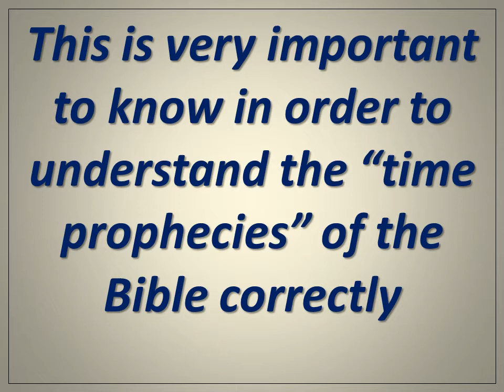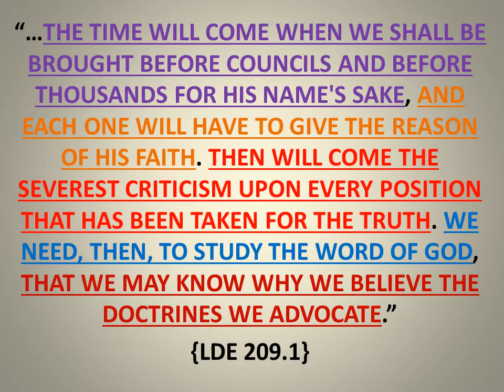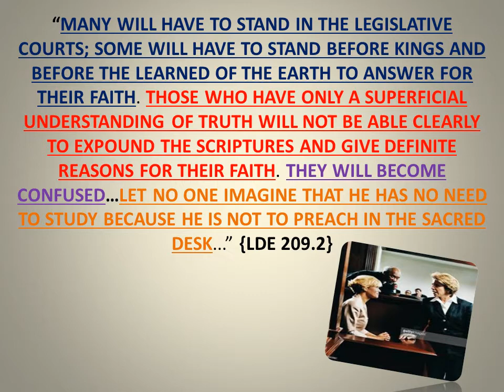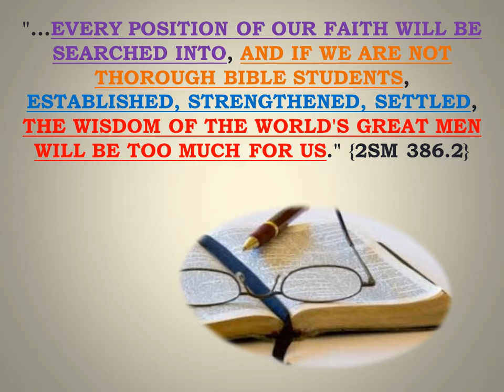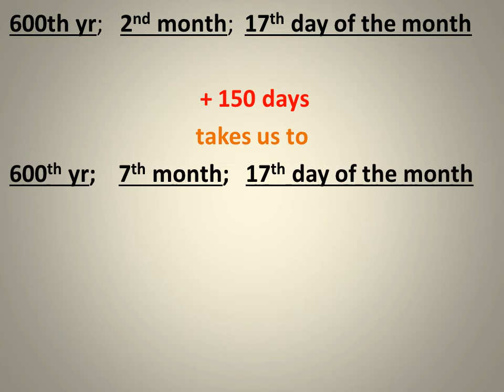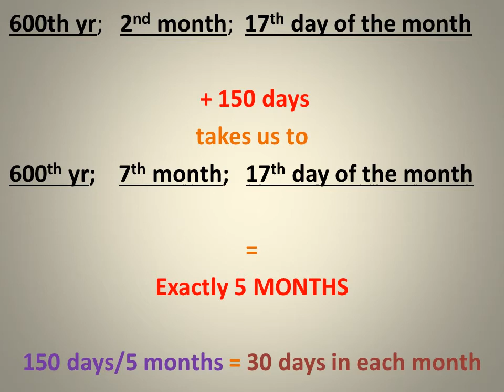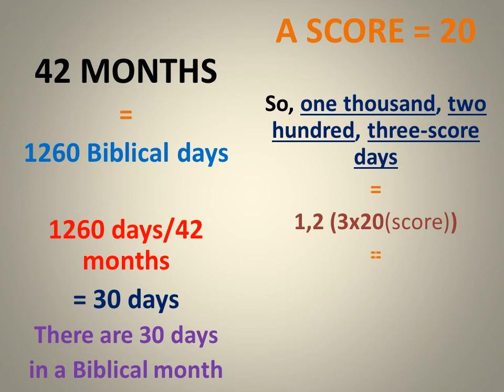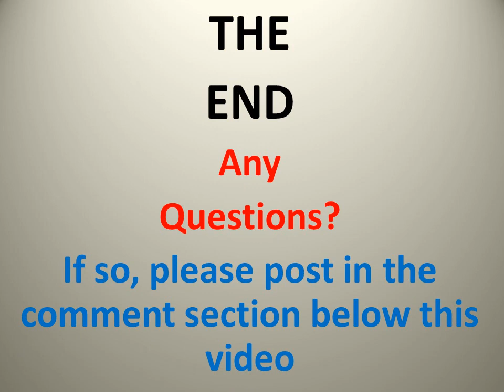HOW TO PROVE THERE ARE 30 BIBLICAL DAYS IN A MONTH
CAN YOU PROVE FROM THE BIBLE THAT THERE ARE 30 DAYS IN A BIBLICAL MONTH?

THIS IS CRUCIAL TO KNOW IN ORDER TO UNDERSTAND AND TEACH THE TIME PROPHECIES OF THE BIBLE CORRECTLY

NOTE:

IN ORDER TO PROVE 1260 PROPHETIC DAYS = 3 1/2 TIMES(years)(Revelation 12:6,14 and Daniel 12:7), WE HAVE TO PROVE THERE ARE 30 DAYS IN A BIBLICAL MONTH...

12 MONTHS X 30 DAYS = 360 PROPHETIC DAYS/LITERAL YEARS...

3 1/2 = 360 + 360 + 360 + 180 = 1260

QUOTES STATING WE MUST KNOW THIS:

"...EVERY POSITION OF OUR FAITH WILL BE SEARCHED INTO, AND IF WE ARE NOT THOROUGH BIBLE STUDENTS, ESTABLISHED, STRENGTHENED, SETTLED, THE WISDOM OF THE WORLD'S GREAT MEN WILL BE TOO MUCH FOR US." {2SM 386.2}

“IT DOES NOT SEEM POSSIBLE TO US NOW THAT ANY SHOULD HAVE TO STAND ALONE, BUT IF GOD HAS EVER SPOKEN BY ME, THE TIME WILL COME WHEN WE SHALL BE BROUGHT BEFORE COUNCILS AND BEFORE THOUSANDS FOR HIS NAME'S SAKE, AND EACH ONE WILL HAVE TO GIVE THE REASON OF HIS FAITH. THEN WILL COME THE SEVEREST CRITICISM UPON EVERY POSITION THAT HAS BEEN TAKEN FOR THE TRUTH. WE NEED, THEN, TO STUDY THE WORD OF GOD, THAT WE MAY KNOW WHY WE BELIEVE THE DOCTRINES WE ADVOCATE. {LDE 209.1}

MANY WILL HAVE TO STAND IN THE LEGISLATIVE COURTS; SOME WILL HAVE TO STAND BEFORE KINGS AND BEFORE THE LEARNED OF THE EARTH TO ANSWER FOR THEIR FAITH. THOSE WHO HAVE ONLY A SUPERFICIAL UNDERSTANDING OF TRUTH WILL NOT BE ABLE CLEARLY TO EXPOUND THE SCRIPTURES AND GIVE DEFINITE REASONS FOR THEIR FAITH. THEY WILL BECOME CONFUSED AND WILL NOT BE WORKMEN THAT NEED NOT TO BE ASHAMED. LET NO ONE IMAGINE THAT HE HAS NO NEED TO STUDY BECAUSE HE IS NOT TO PREACH IN THE SACRED DESK. YOU KNOW NOT WHAT GOD MAY REQUIRE OF YOU.” {LDE 209.2}